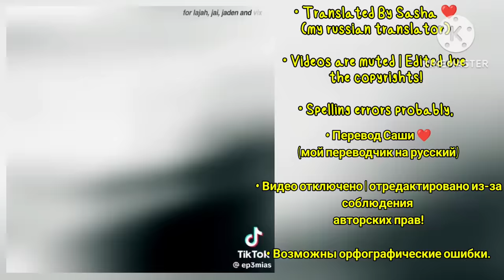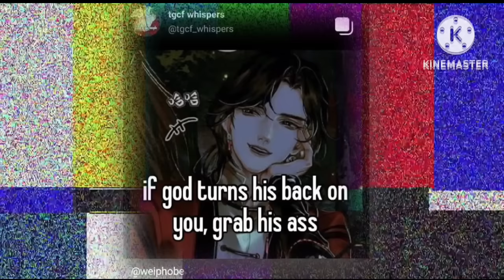✰Academy Undercover Professor React | Профессор под прикрытием Академии Реакт✰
The Description:

Academy’s Undercover Professor manhwa, 아카데미에 위장취업당했다 , I Got a Fake Job at the Academy

I wasn’t reborn with talent or ability,

 but at least my knowledge from earth allowed me to stay one step ahead in this other world.

Magic exists here,

 and new progress was rapidly being made in science while magic stagnated in the name of tradition.

 Using my earthly knowledge and not bound by the traditional thinking,

I was able to do things other wizards couldn’t even imagine.

Still,

inadvertently becoming an undercover professor for a mysterious secret society at the renowned Sören academy was never in my to-do list!

Time Stamps

00:00 The Intro.
00:18 Must Read.
00:35 Character Introduction.
00:57 React To Professor Ludger (For Simps).
03:30 Break 01.
04:04 React To Ludger's University Life.
07:17 Break 02.
07:34 React To The Recent Chapters. (Ludger's Powers).
08:36 Break 03.
09:03 React To James Moriarty.
10:49 Break 04.
11:11 React To The Wendigo (Hans Power) & Spoilers.
13:03 The Outro.

Thumbnail Created By My Artist Smizzy From Discord 🌜🫀🌛